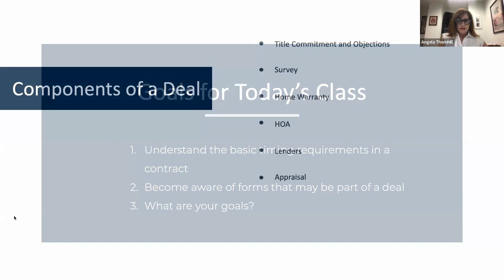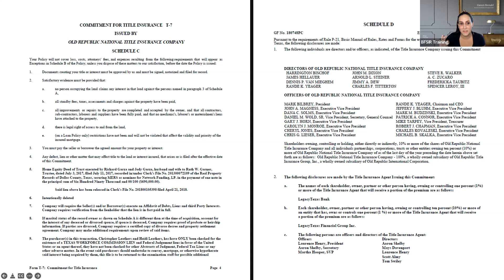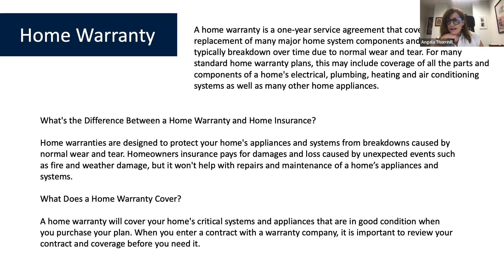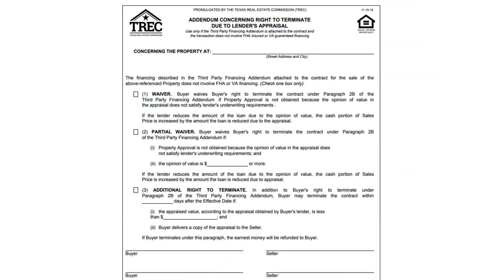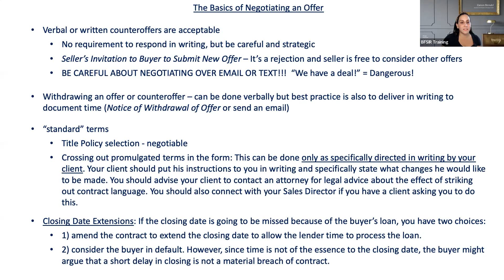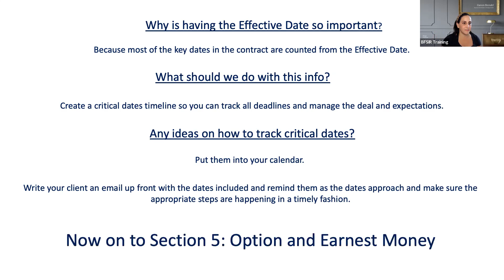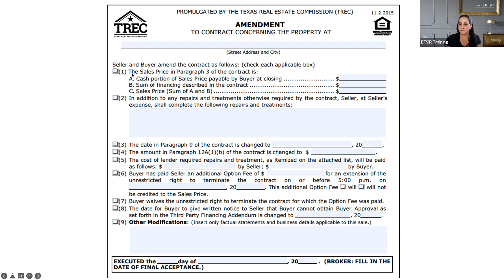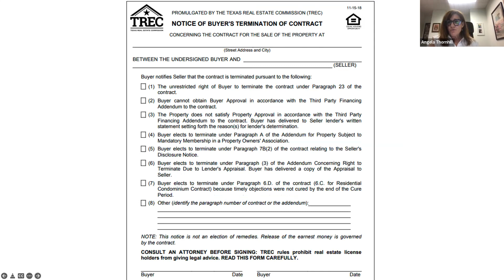AGENT BASICS: Art of the Deal with Angela Thornhill and Zareen Brendel